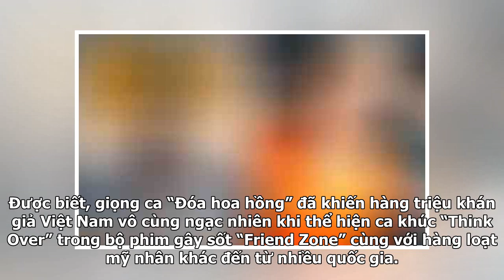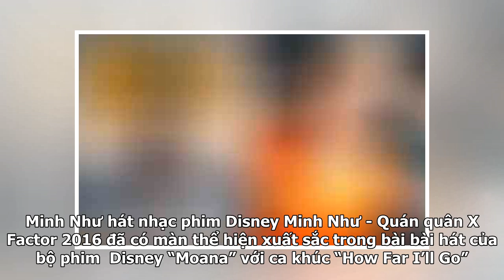Fan quốc tế 'xuýt xoa' khi nghe ca sĩ Việt Nam 'trình làng' các OST 'bom tấn' bản Việt, nổi bật n...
Fan quốc tế 'xuýt xoa' khi nghe ca sĩ Việt Nam 'trình làng' các OST 'bom tấn' bản Việt, nổi bật nhất vẫn là Chi Pu
Trong khoảng thời gian qua, có nhiều ca sĩ trẻ ở Việt Nam rất thành công trong việc thể hiện lại những ca khúc nhạc phim “bom tấn” nước ngoài đã tạo nên tiếng vang lớn trong ngành giải trí. Đặc biệt hơn những OST bản Việt xuất sắc ấy đã nhanh chóng lan tỏa ra khắp mọi nơi và nhận được sự chú ý và vô...